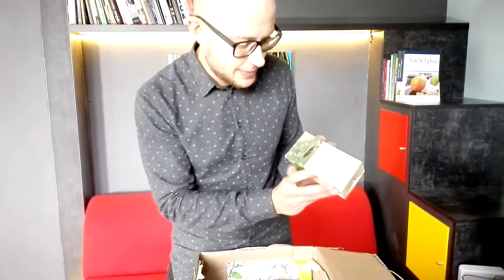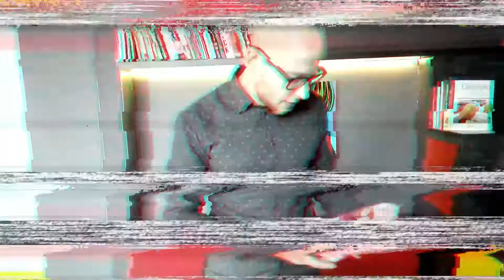ZDROWA ŻYWNOŚĆ | EKOLOGICZNA | UNBOXING | GastroCoach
Paczka pełna różności prosto ze sklepu słoneczko. Co znalazłem w środku? Przekonaj się sam!

▼  ▼  ▼ POD ŻADNYM POZOREM NIE ROZWIJAJ ▼  ▼  ▼

A więc jednak tu jesteś? ;)

Dla każdego zalogowanego użytkownika rabat 5%.
Częste promocje oraz rabaty sięgające 10%

Przeklikuj również się na inne moje kanały ⤵